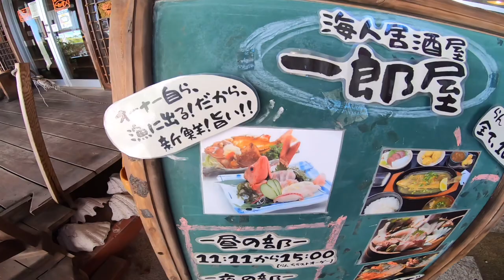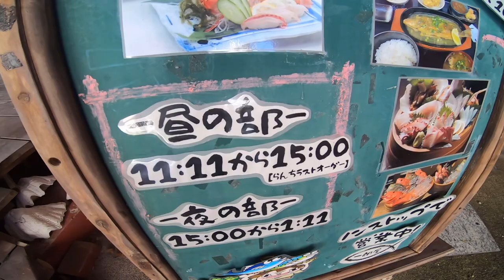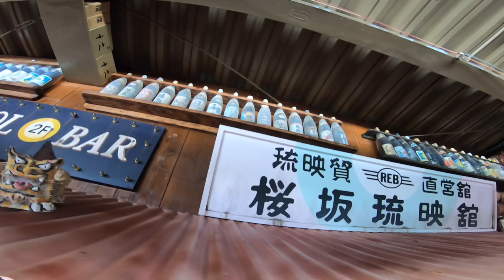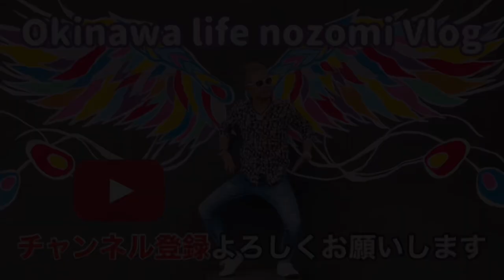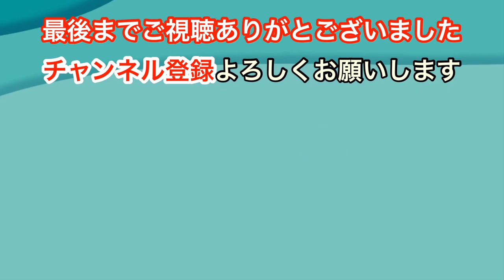「沖縄/グルメ」 漁師さんのお店‼︎新鮮かつ量が多いのに1.000円なんです‼︎【黙食】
沖縄県宜野湾市にある「一郎屋宜野湾店」に行って参りました。
漁師さんが経営するお店で、なんとランチメニューが全て1.000円〜
鮮度抜群で尚且つ量が多いのに破格な値段でございます^ ^
開店前に行くのがおすすめです。

場所：沖縄県宜野湾市宇地泊５５８−１６
営業時間：11時11分〜要確認
定休日：火曜日